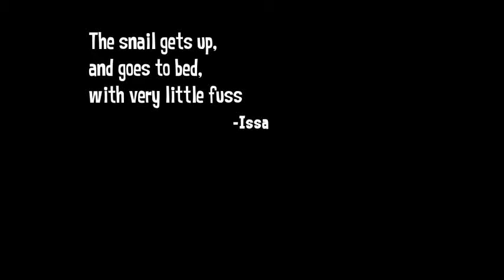Snail, the innocuous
Inspired by a Haiku from Koboyashi Issa, I made this short clip of snail locomotion. Shot using Nokia Lumia 620 and video edited using Openshot on Ubuntu.